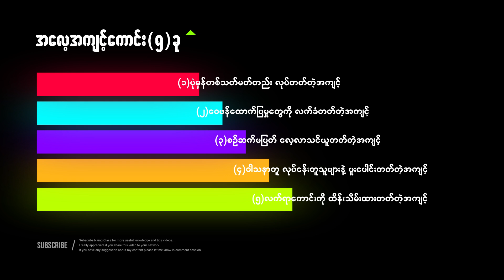Five Habits To Become A Professional Creative.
Unlock your full creative potential and elevate your craft with these essential habits! Whether you're an artist, writer, designer, or any type of creative professional, adopting these habits will help you stay inspired, productive, and successful in the business world. 🌟

These habits are not just about honing your craft—they're about becoming a reliable, innovative, and successful professional in your industry.